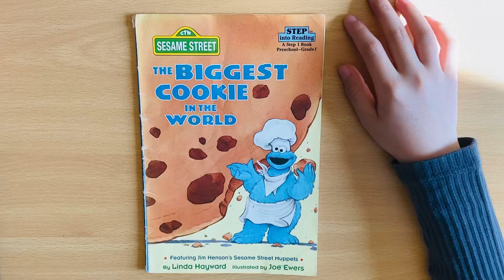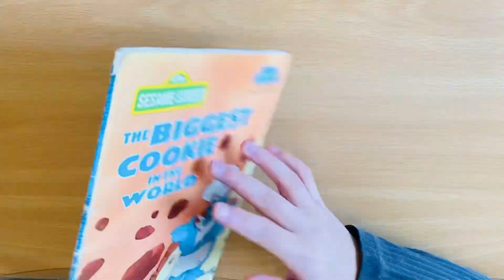The biggest cookie in the world 🍪 (Rex🤠)